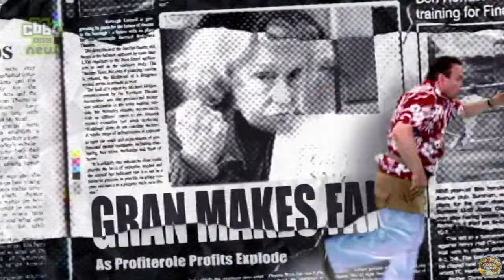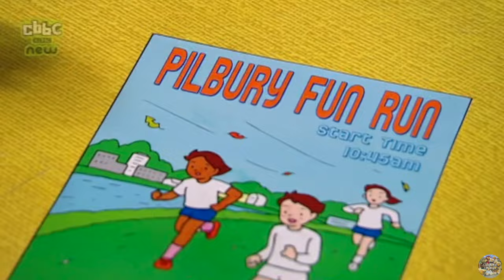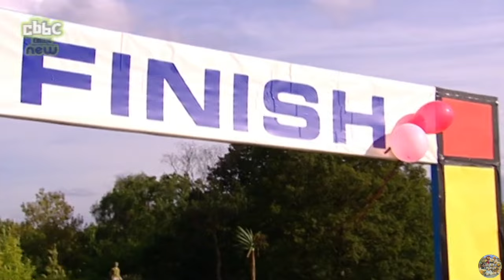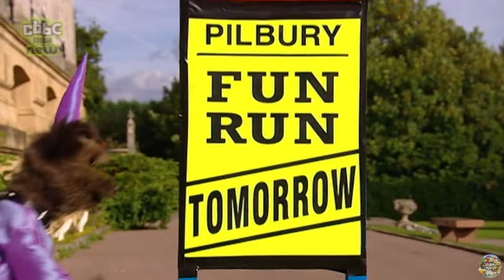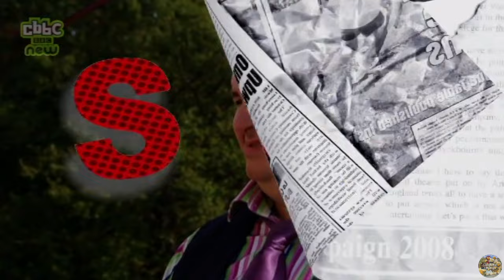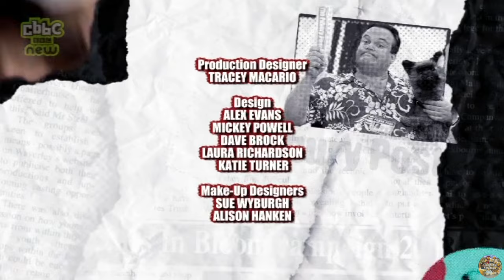CBBC | Scoop - S03 Episode 12 (Now That's Magic) [2011]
Follow the misadventures of Digby Digworth, an inept journalist, and his dog. They get into many funny situations while trying to complete their tasks.

In this episode:
Digby and Hacker are forced by editor Max to take part in a local fun run but how will they win the race if they cannot reach the starting line?

Original and this exact episode air date: 9th August 2011